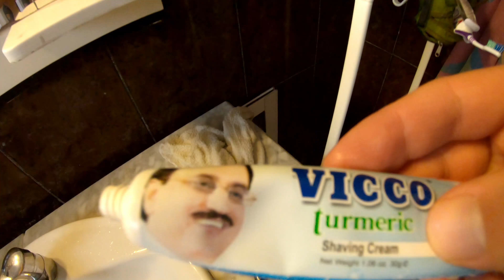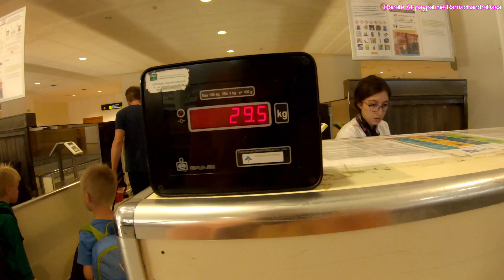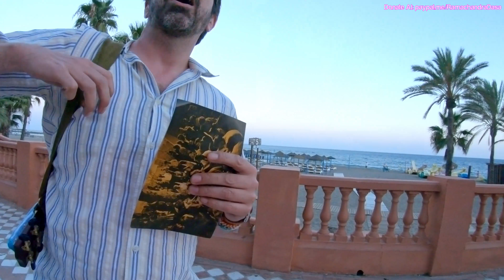Do Indians and Westerners React Differently To Hare Krishna?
Let me know down in the comments below what do you think about the title? Is there a difference what is the difference why not why yes which Westerners?

Last ectatic Book Distribution in Spain! BOOKsNotBOmbs bookdistribution to make it interesting I put side by side an Indian couple from the UK & a Westerner couple from Denmark.
LET ME KNOW down in the comments below who you think GOT THE BOOK & who DIDNT??? HARIBOL

Big thank to @Mark Edward ! you the best, this nice devotee donated 150Euro which covered the check-in expenses of Srila Prabhupada's books to the UK... thank you so much mark, you the best!
Cant be a Monk? then Support the Monk!